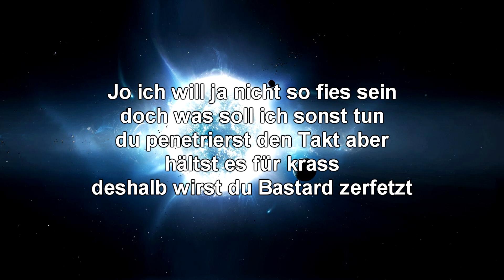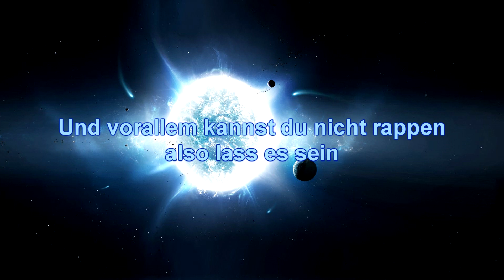noch irgendson shit von früher